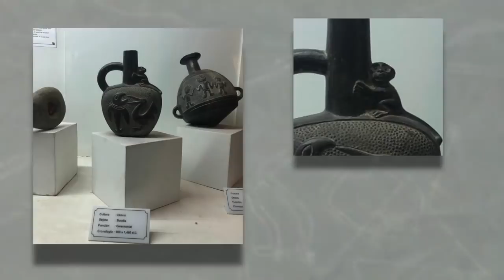¿Cómo se Hicieron las Líneas de Nazca?